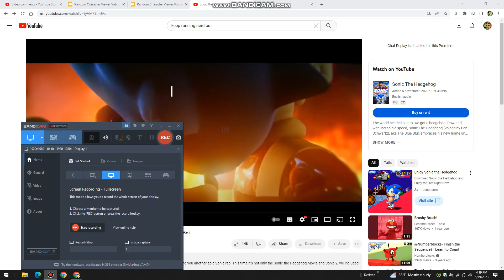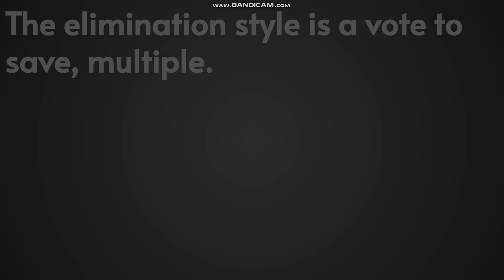Random Character Viewer Voting 66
Song - Keep Running